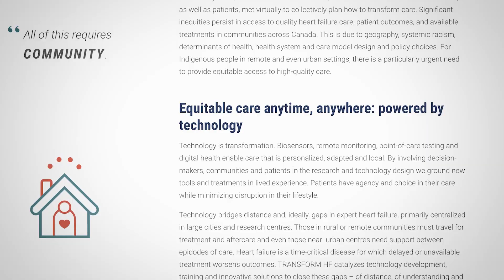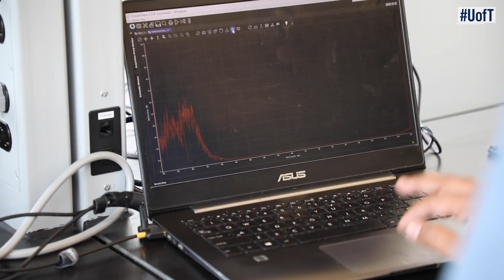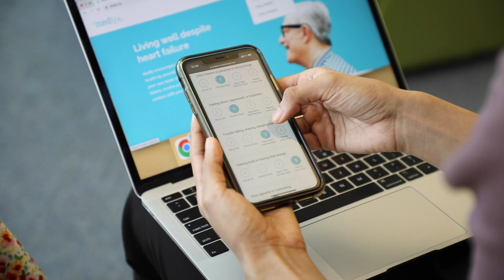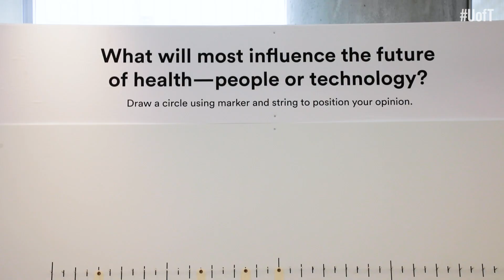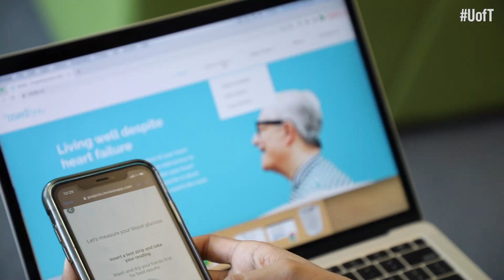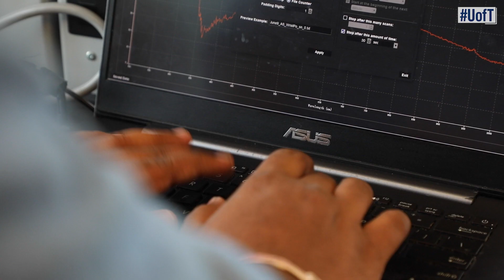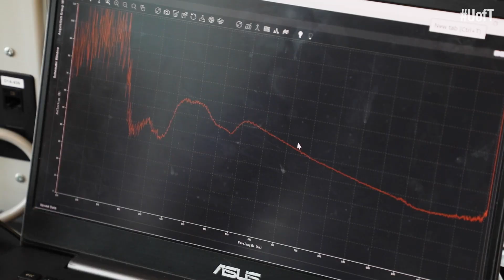Transform Heart Failure | U of T Groundbreakers S2 E3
The TRANSFORM HF strategic initiative is a partnership between U of T and the Ted Rogers Centre for Heart Research. The initiative aims to build, support, and seed fund a community of engineers, scientists and clinicians who will work in tandem with Indigenous health experts and patients to develop point-of-care diagnostics, wearables, and AI technologies to monitor and proactively treat people with heart failure in their homes – and empower them to be more active in their own care.

This episode features exciting projects being led by the Transform HF team including: bringing heart failure education and technology to Indigenous communities, putting digital tools in the hands of patients and designing wearables with an equity lens.

The episode features:
- Heather Ross, Co-Director of Transform HF, Scientific Lead Ted Rogers Centre for Heart Research
- Amika Shah, PhD candidate health services research, health informatics
- Daniel Franklin, Assistant Professor, Institute of Biomedical Engineering, Ted Rogers Chair in Cardiovascular Engineering

Groundbreakers is a multimedia series that includes video and articles. The series features U of T research superstars from the Institutional Strategic Initiatives.